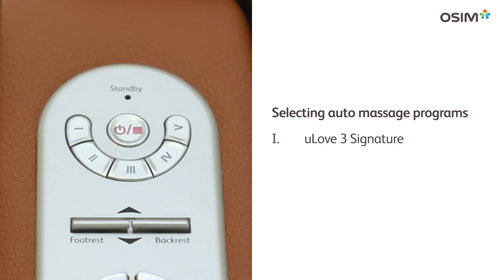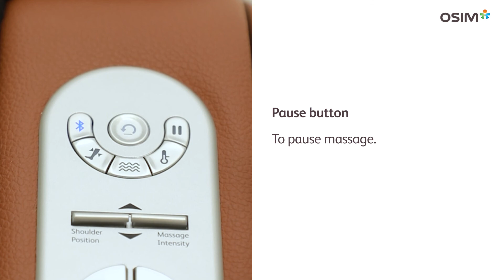1. Simple control panel operations